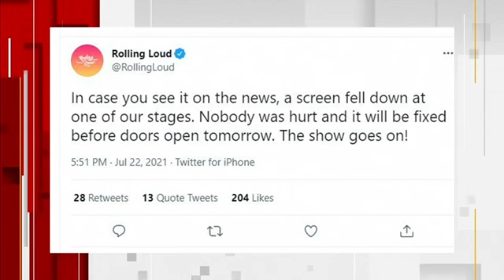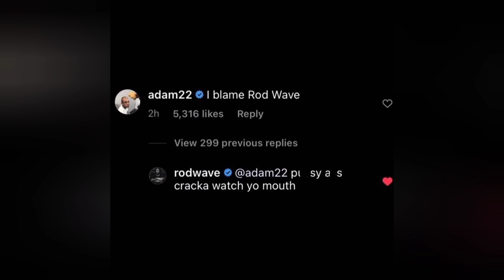DID ADAM 22 @NoJumper CROSS THE LINE WITH DISSING ROD WAVE❓❓ @EndOfSentence STYLE‼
DID ADAM 22 ‎@No Jumper   CROSS THE LINE WITH DISSING ROD WAVE❓❓ @End Of Sentence  STYLE‼